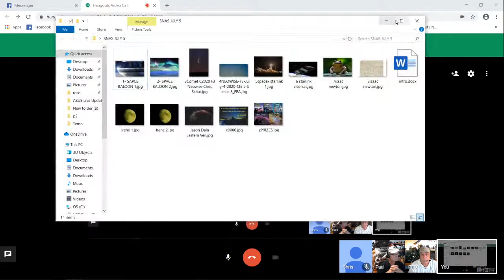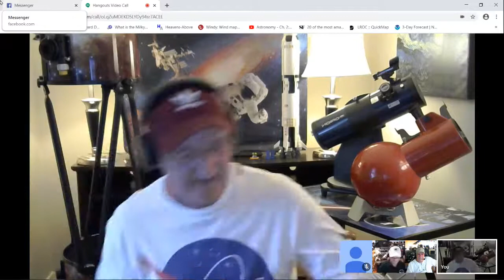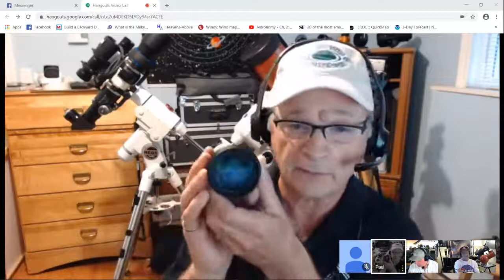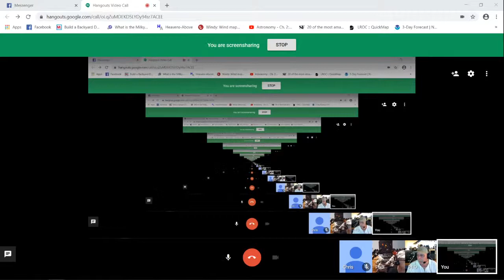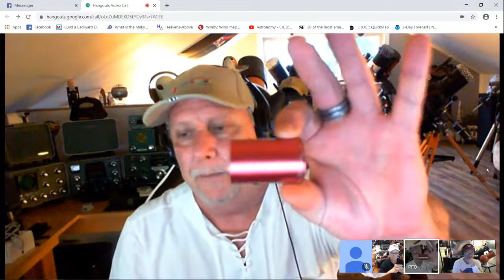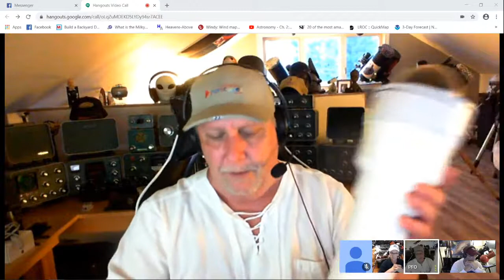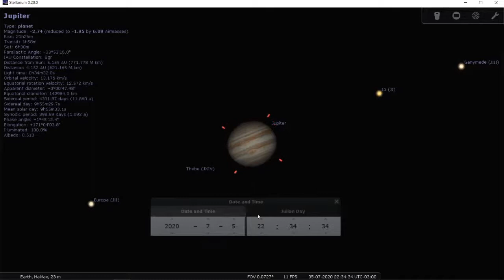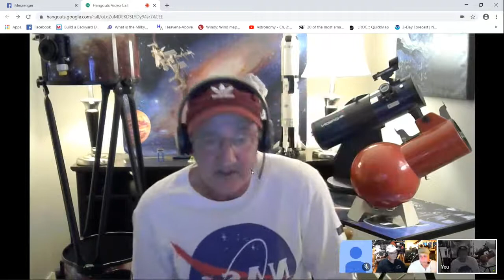The Sunday Night Astronomy Show... Cleaning you Optics, Building an All Sky Camera, and more